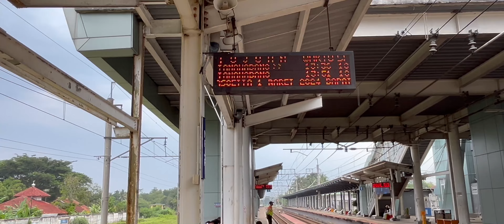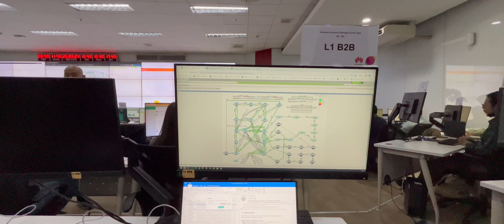CITRA MAJA CITY - KANTOR | JAKARTA